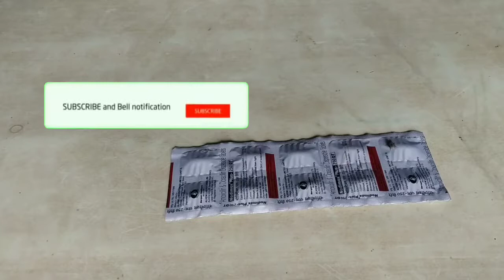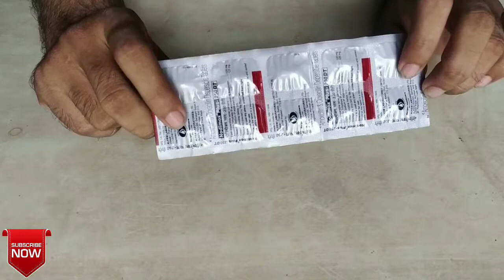Nodimox plus 250 Dt tablet Benefits & use | Medical Gyan